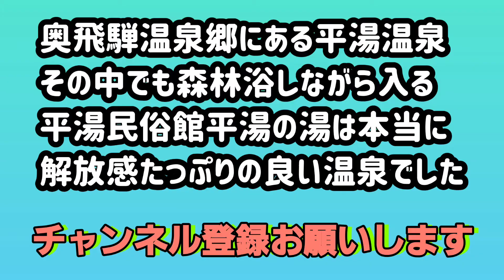極上の日帰り#奥飛騨温泉郷#平湯の湯#秘湯、森林浴しながら入る露天風呂は気持ち良い～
岐阜県高山市奥飛騨温泉郷にある平湯温泉の中に民俗館と森林浴しながら入る露天風呂の平湯の湯があります。
源泉掛け流しの熱湯で黄土色の濁り湯は凄く温まります。
ゆっくり、まったりして鳥のさえずりと温泉で癒されて下さい。